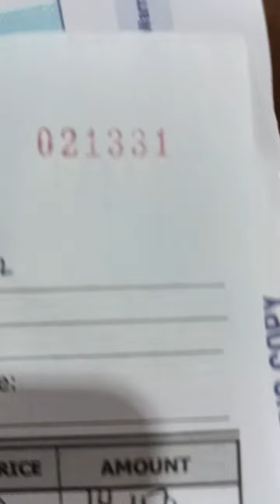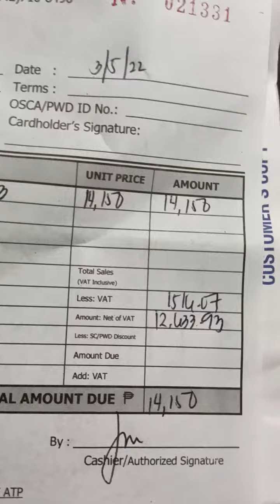NewPrinter SA Aming Munting Tindahan ❤️❣️sipag at tiaga ..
dagdagincomesipagattiaga newprinter new freezer malynangmuntingtindahan❣️❣️❣️